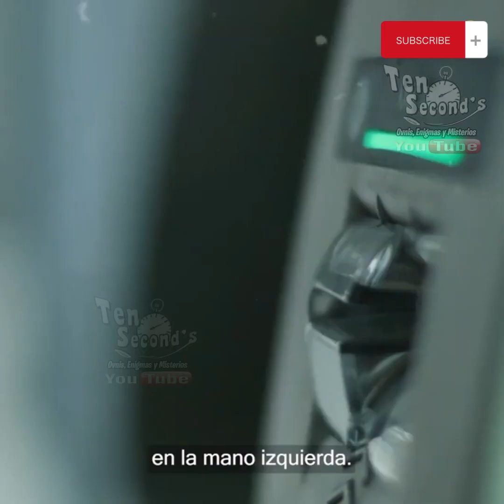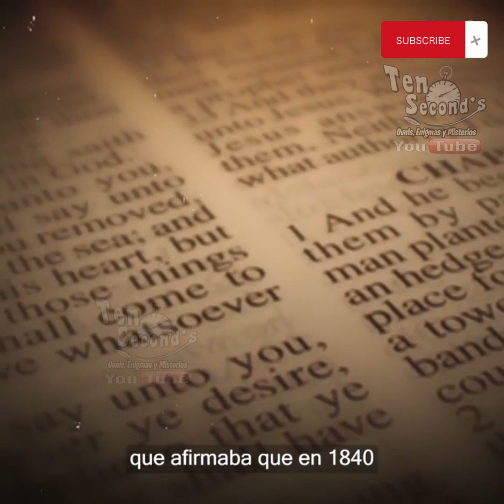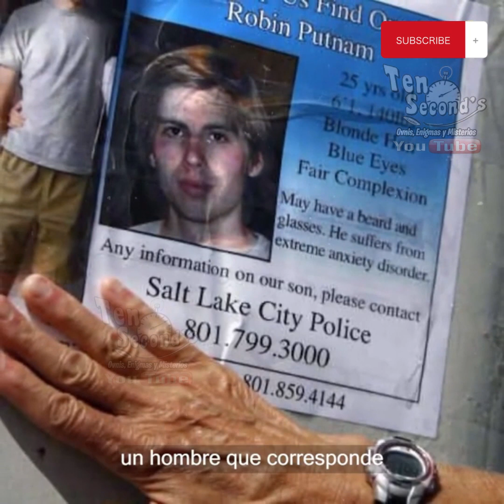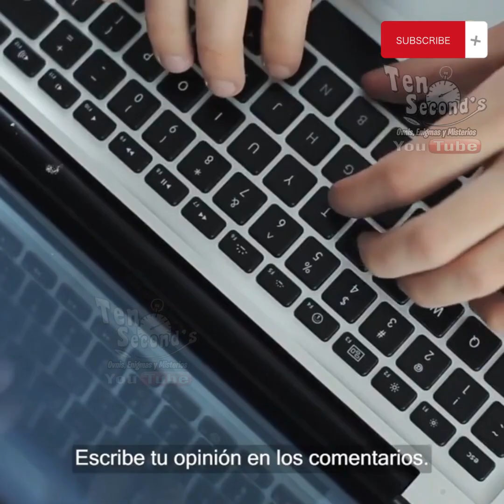🚂¡EL TREN DE LA MUERTE!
Este Tren Perdido reapareció 45 años después de su Desaparición

Si le ha parecido interesante este vídeo, seguro que te apetecerá ver estos otros igual de interesantes  👇👇👇👇👇👇👇👇👇👇👇👇👇👇👇👇👇👇👇👇👇👇👇👇👇👇👇👇👇👇👇👇👇👇👇👇
 ¡POR FAVOR! COMPÁRTALO con sus amigos y déjenos un comentario. ¡Gracias!
Si le ha parecido interesante este vídeo, por favor, COMPÁRTALO con sus amigos y déjenos un comentario. ¡Gracias!